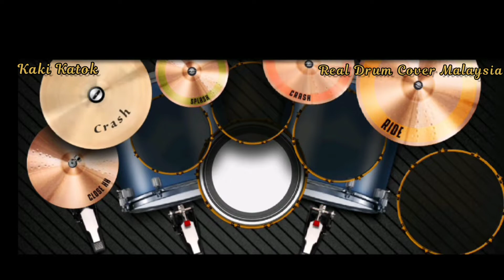Helloween-i want out (real drum cover malaysia) by Kaki Katok